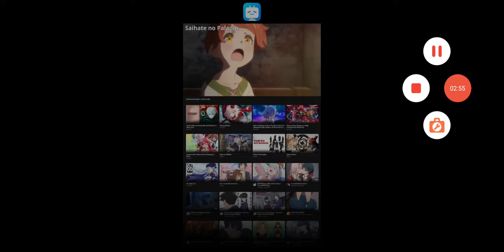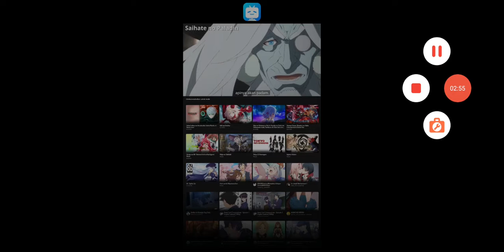LILAC COOKIE IS MALE ⁉️ WTF😱